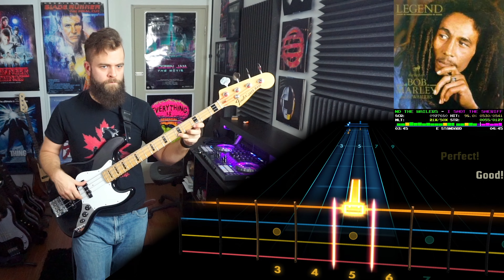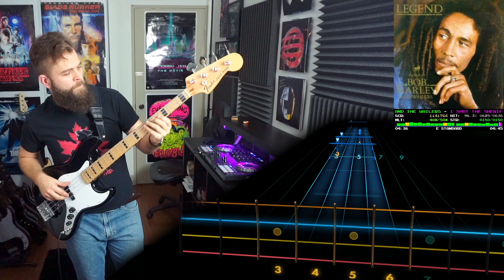Bob Marley & the Wailers－I Shot the Sheriff｜Rocksmith Bass Tabs [E Std]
Bob Marley & the Wailers－I Shot the Sheriff
_Legend - 1984_ (1984)
*Arrangement:* Bass
*Tuning:* E Standard
*Chart By:* avdocatwork